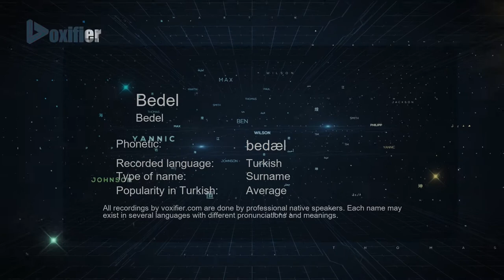How to Pronounce Bedel (Bedel) in Turkish - Voxifier.com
This is the Turkish pronunciation, gender, and phonetics recording of the name Bedel (Bedel). The same name may exist in other languages with different pronunciations. Check the meaning of name along with other possible pronunciations or similar names for free Voxifier uses the help of expert linguists to simplify pronunciations by replacing some special sounds with sounds more commonly available across all languages.